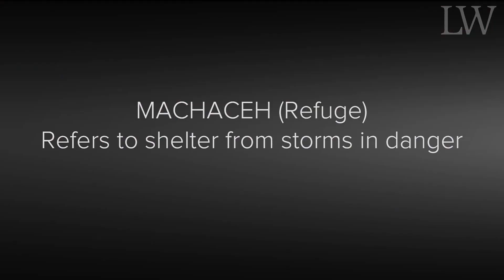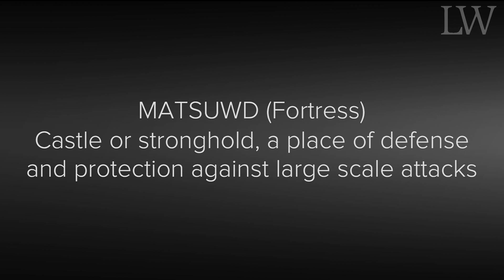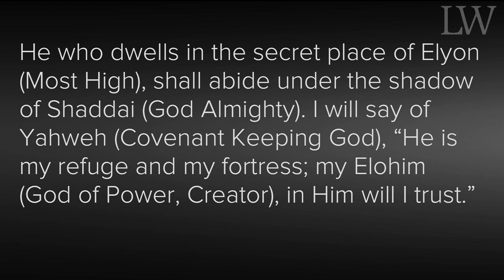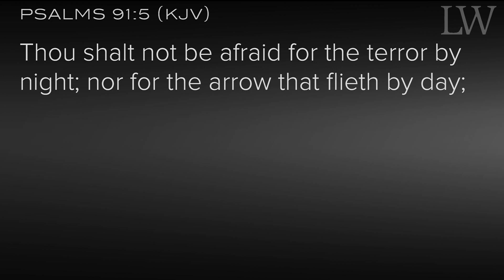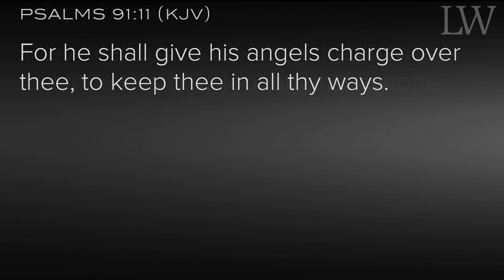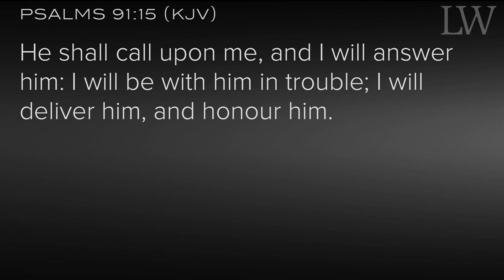The Secret Place | Jim and Kristin Hammond | LWCC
We need to dwell (sit down, abide or settle) in Him to be in the secret place. We have the right to every type of blessing in Psalm 91. Because we have set our love upon Him, He will deliver us and set us on high – because we know His Name. All things are freely given to His children by our Father. Walking with God means resting and seeing His character – God of covenant and mercy. We never fall out of our position in Christ. We have a secret place of intimacy under the shadow of the Almighty.